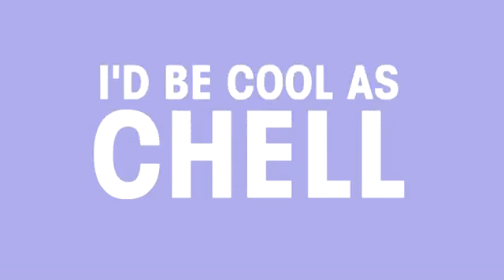Wish I had a Portal Gun